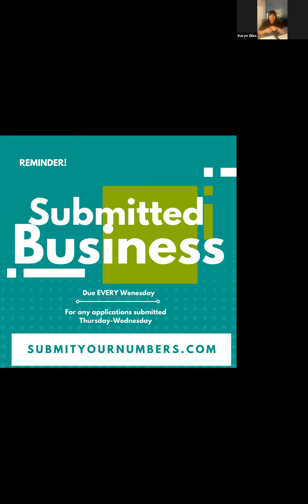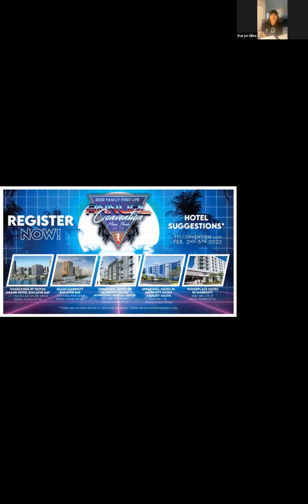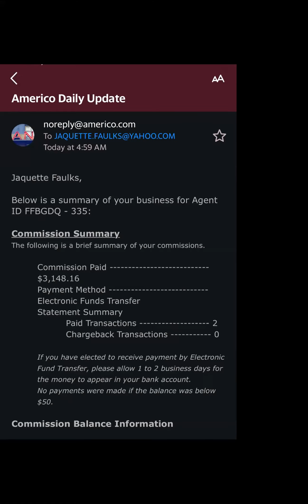How to dial the CRM leads??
Guest speakers Bradley M and Jaquette F will show you how they dial the CRM leads